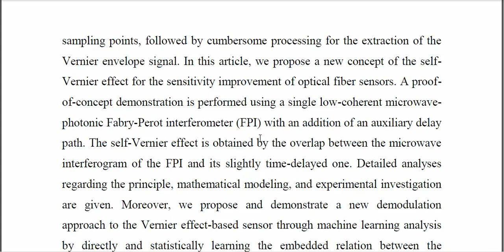Self Vernier Effect Assisted Optical Fiber Sensor Based on Microwave Photonics and Its Machine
IEEE PROJECTS 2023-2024 TITLE LIST
From Our Title List the Cost will be,
Python=4500/-
Mininet=5000/-
Dot Net Project =2500/-
Java Project=2500/-

Support Including Packages
* Complete Source Code
* Complete Documentation
* Complete Presentation Slides
* Flow Diagram
* Database File
* Screenshots
* Execution Procedure
* Video Tutorials
* Supporting Softwares

Support Specialization
* 24/7 Support
* Ticketing System
* Voice Conference
* Video On Demand
* Remote Connectivity
* Document Customization